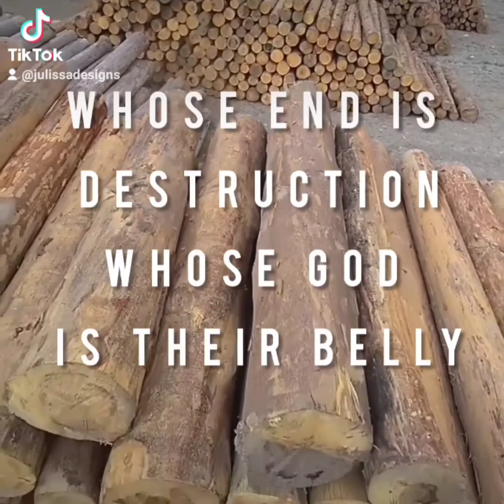Texas to end mask mandate next week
Gov. Greg Abbott says it is now time to open Texas 100%, end statewide mask mandate.